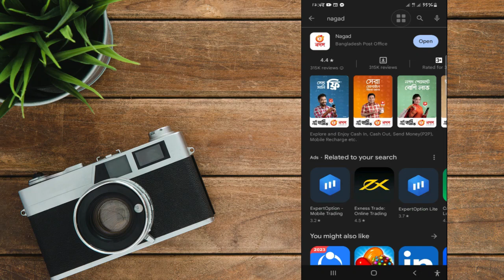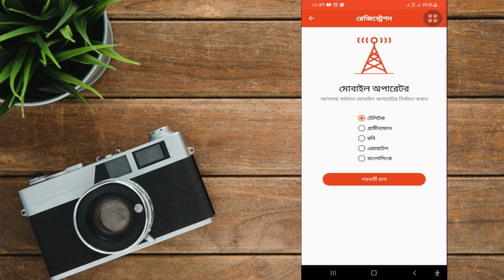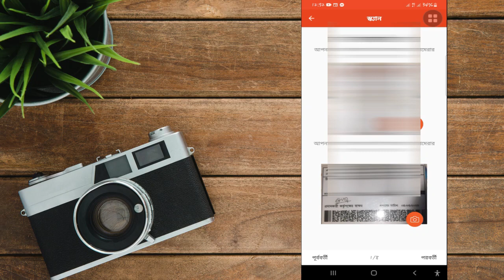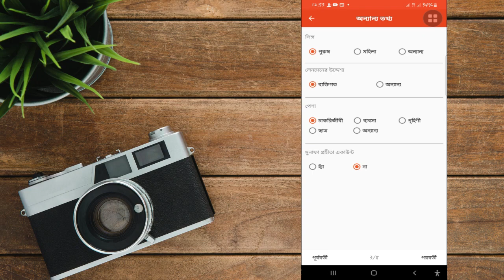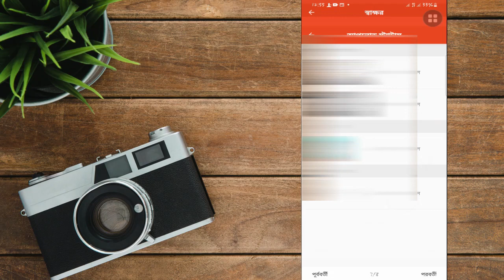নগদ একাউন্ট খোলার নিয়ম || How to Create Nagad Account in 2023 || How to Open Nagad Account 2023